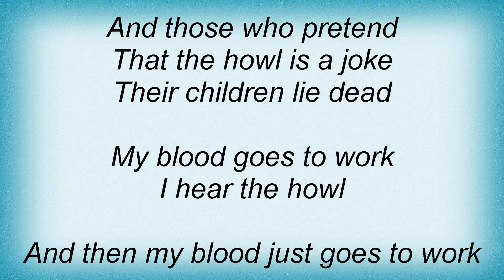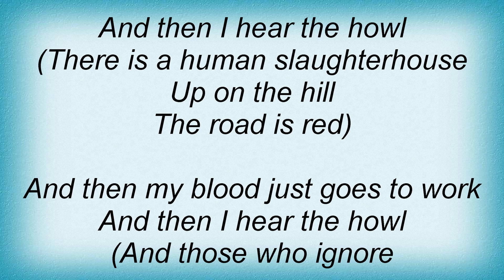Samhain - The Howl Lyrics